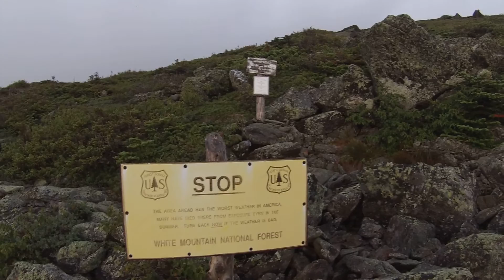Ridge Walking to Mount Adams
This was part of my presidentials hike over the summer.